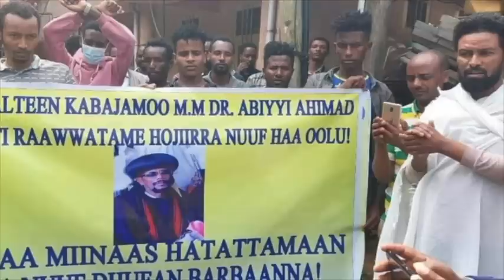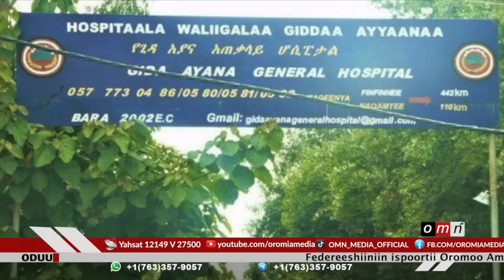OMN ODUU (ADOOLESSA 30, 2023)